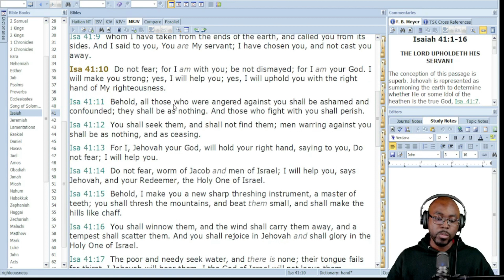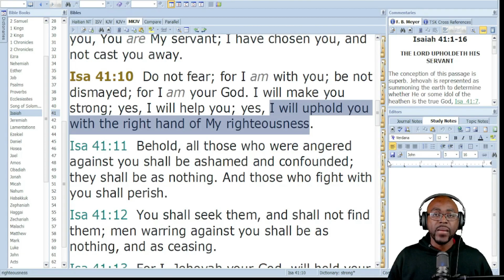Pastor reaction to Gary Valenciano, "I Will Be Here / Warrior is a Child" He is way too good.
🎥 Video Title: Pastor reaction to Gary Valenciano, "I Will Be Here / Warrior is a Child" He is way too good.

🎤 LINK to the Original Video-  Gary Valenciano performs "I Will Be Here / Warrior is a Child" LIVE on Wish 107.5 Bus